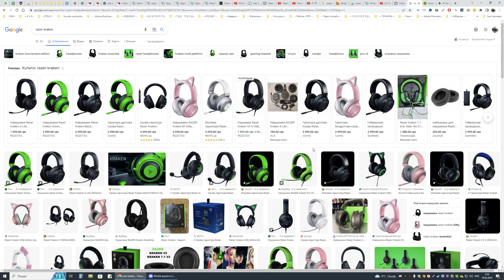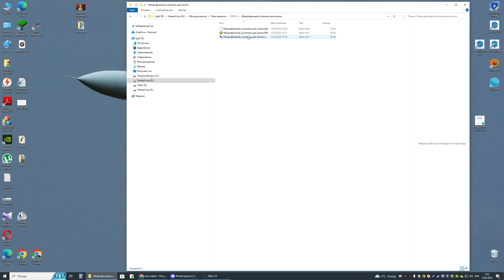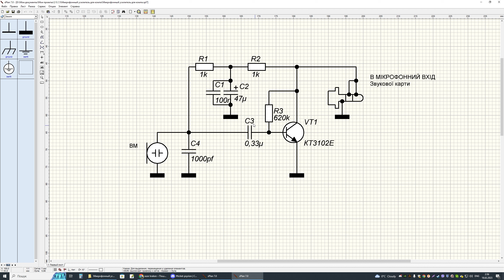Підсилювач мікрофону для компа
Підсилювач втикається між мікрофоном і мікрофонним входом звукової карти компа. І буде вам щастя.